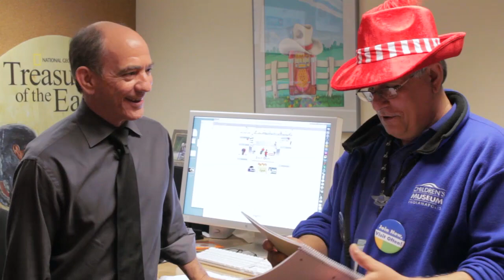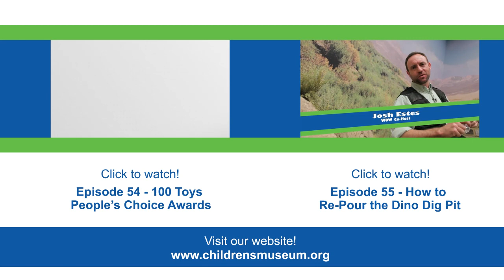Songs of the Children's Museum | This Week's WOW ep. 56 | The Children's Museum of Indianapolis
Did you know we often write our own songs for commercials, programs, and exhibits?! In This Week's WOW meet our Creative Director, the face behind the lyrics of songs from the Haunted House, LEGO Travel Adventure, and the 12 Days of Jolly Days. Plus, get a sneak peek at his latest jingle. He's not the only one coming up with lyrics! Even Visitor Services staff are getting in the creative spirit and creating museum-themed songs!